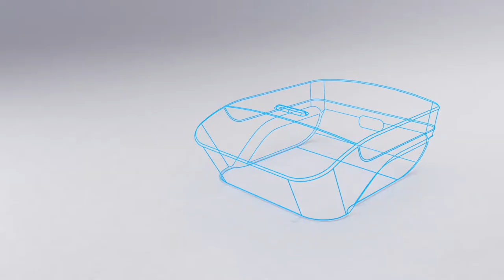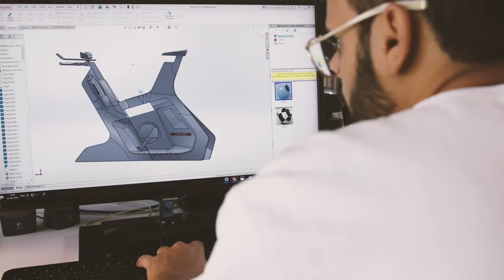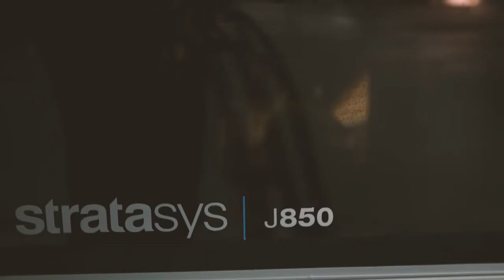Introducing Stratasys J8 Series Prime and Pro - Design Workflow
The Stratasys J826™ Prime and J850™ Prime 3D printers deliver unrivaled aesthetic results with full-color capability including texture mapping and color gradients. This lets you create prototypes that look and feel like real products, and accurately show design intent in color, material and finish.